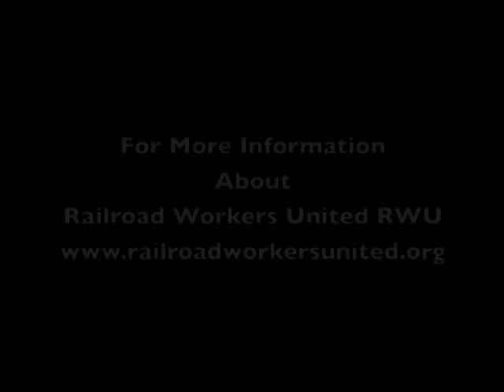The Fight For Railway Safety & The Case Of IBT BLET BNSF Railroad Worker Jen Wallis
Jen Wallis, a railroad worker and member of IBT BLET Division 238, who works at the BNSF railroad in the state of Washington talks about her struggle for health and safety and the retaliation against her for reporting a personal injury. Wallis won a lawsuit against the railroad which is owned by Warren Buffet. This video was done on 4/5/2014 when conference of the Railroad Workers United RWU convention was taking place in conjunction with Labor Notes in Chicago.